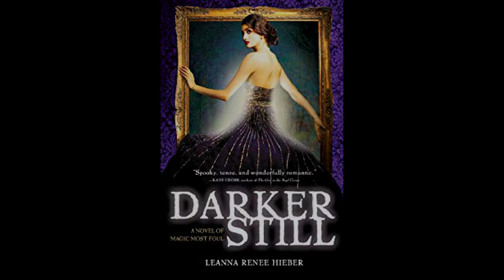Sam Finds a New Lifelong Hero in DARKER STILL in this Edition of Sam's Teen Reads Corner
It's true! Sam absolutely loved this book, and says that Natalie (the main character) is one of her new all-time heroes. Find out more in this week's edition of Sam's Teen Reads Corner.

For more information on this book, including buy links, check out our blog post

Submit your book for possible review by Sam or another member of the TRB staff